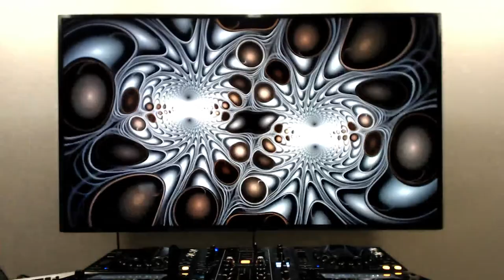DJ Samed & Alex Bubnov - Live From Home 021 (8.09.2021)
- прямой эфир каждую среду в 20:00​ МСК | live broadcast every Wednesday at 17:00​ GMT

Tracklist:

1. Fernando Ferreyra - She Is Alejandra
2. Fernando Ferreyra - Rumors
3. Fullton & Izhevski - Orange Gardens
4. Alan Cerra - Zambala
5. Julian Rodriguez & Imanol Iturrieta - Satelevon
6. Budakid - Story Of Tokay (Khen Remix)
7. Rockka & Tapasya - Primal Link (Soulmade AR Remix)
8. Tamer Amin - Racing To Nowhere (K Loveski Remix)
9. CannaKid - Synth Train
10. Anton Borin, Bondarev - Multiverse
11. Mariano Mellino feat. Paula OS - Misery
12. Jody Wisternoff - Out of Reach (Anton Make Bootleg)
13. Katie Pride feat. Reshetnikova - Seaside
14. Eelke Kleijn feat. Diana Miro - You (Frankey & Sandrino Extended Remix)
15. No Distance Feat. Katya Ria - No Turning Back (Space Motion Remix)
16. Ben Böhmer feat. lau.ra - Erase (Original Mix)
17. The Organism - Serotonin
18. Rick Pier O'Neil & Echo Daft - Vatsalya
19 .Hans Zimmer - Time (Tale Of Us Edit)